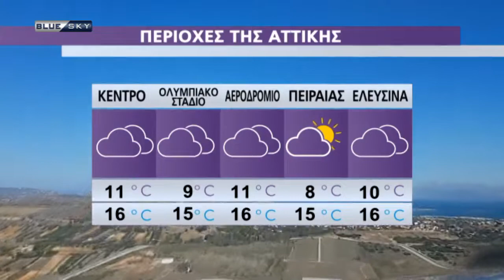Ο Καιρός της Πέμπτης - 11/11/21